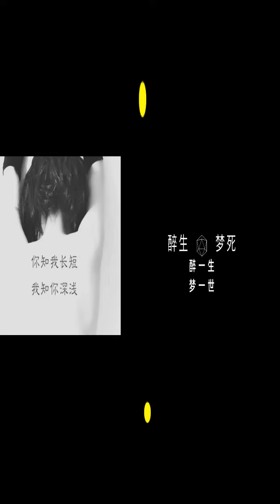高清戶外現場版：東北歌霸知性美女網紅歌手欒明星(10)|《離別草原》《草原上升起不落的太陽》|Sexy&Pretty Chinese Douyin Beauty Luan | 性感美麗抖音歌手東北唱將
性感又知性的東北美女歌手欒明星
你們要的親民戶外現場版來了
《離別草原》《草原上升起不落的太陽》
醉生夢死系列歌舞篇收集了抖音美女網紅歌手欒明星2021最新最全最火高清歌舞視頻
包括：离别草原，草原上升起不落的太阳
Chinese TikTok Douyin sensation – Singer Luan Mingxing best collection and selection of songs, Amazing, Special and Unique voice of Luan, Sexy Luan
高清户外现场版：东北歌霸知性美女网红歌手栾明星(10) |《离别草原》《草原上升起不落的太阳》| Sexy & Pretty Chinese Douyin sensation Luan | 性感美丽抖音歌手东北唱将